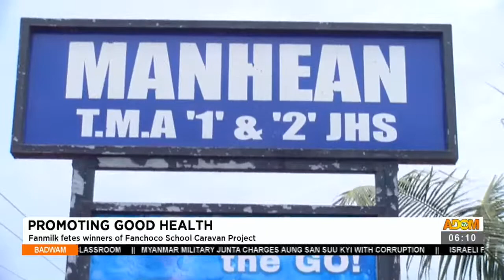Promoting Good Health: FanMilk fetes winners of FanChoco School Caravan Project (11-6-21)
Promoting Good Health: FanMilk fetes winners of FanChoco School Caravan Project- Badwam News on Adom TV (11-6-21)